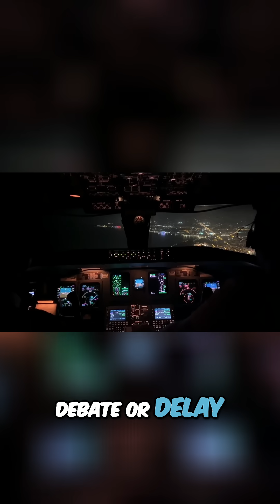Go-Arounds: Preventing Accidents with Stabilized Approaches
The industry recognizes that go-arounds themselves don't cause accidents; delayed or mismanaged ones do. We discuss FAA guidelines on stabilized approaches and mandatory go-arounds at defined altitudes, emphasizing immediate action and pilot authority to ensure safety.